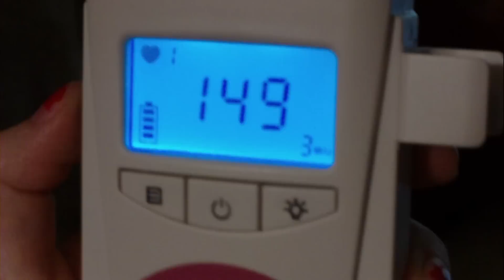22 weeks gestation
listening to our babies heartbeat with our doppler